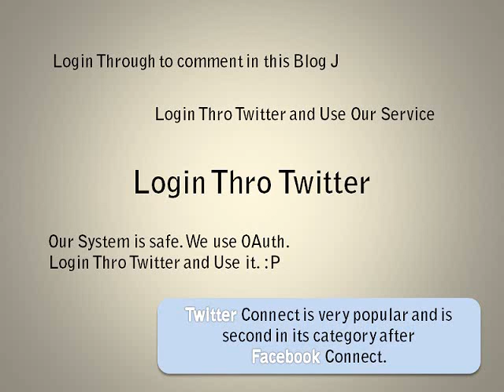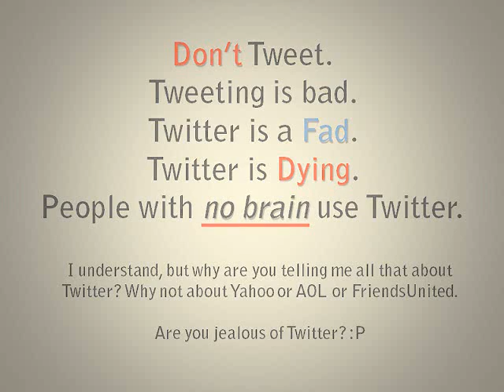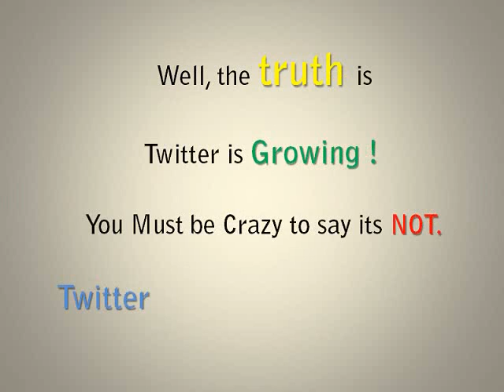So you think Twitter is Dying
This is video which tries to prove that Twitter is not dying but growing. Since its advent, Twitter has been used in many different ways and business is one such area where it is bound to succeed. Do drop your comments over the isssue.